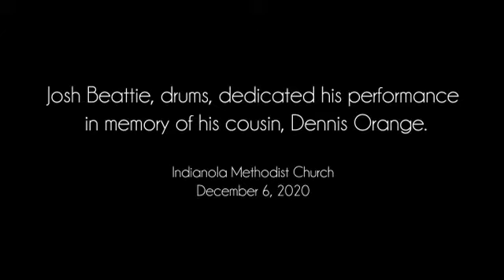Josh Beattie Dedication to Dennis Orange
On December 6, 2020, Josh Beattie dedicated his drum performance on this song to his cousin, Dennis Orange.  Recorded at First United Methodist Church of Indianola, Mississippi.